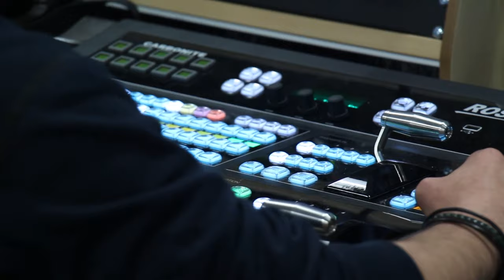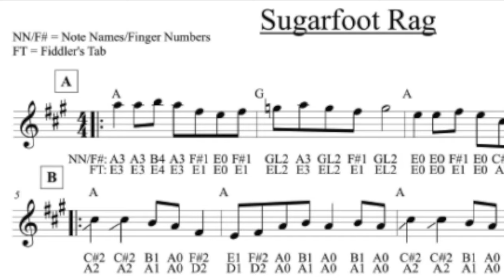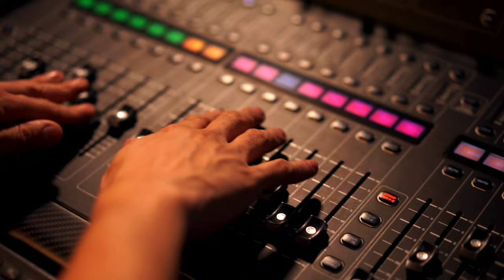Hot "Sugarfoot Rag" - Ray's 2023 Version - Ray Steelman - Harmonica HD 1080p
Harmonica easy listening music (most with lyrics), mostly cross keyed in one of 12 harp positions that best fit the harmonica song. (Sorry no harmonica tab or harmonica lessons.) Great videos for blues harmonica players to bluegrass harp players. Become an audio artist, not just a musician. There is a huge difference. Minor positions preferred when possible. Thanks.

Some or all of these photos and/or videos were found on Google Search using “Advanced Search and is stated by Google to be free to be used by the public to share, modify, even commercially.”

for the FREE use of these videos. Some or all of these photos and/or videos were found on Google Search using “Advanced Search and is stated by Google to be free to be used by the public to share, modify, even commercially.”

Some of our other videos  that you might enjoy may be found by searching for :  "N51224," “N23800” or ”N15057.”  Ray is a general aviation pilot holding certifications in single engine land, multi-engine land, high performance and complex aircraft, and is IFR certified.  Also, check out Ray's harmonica work by searching "Ray Steelman - Harmonica.”

None of the videos from this channel are monetized, and any advertisements that you may see on any of  the YouTube videos from this channel are from third parties, over which the owner of this channel has no control.  Also, the owner of this, channel has no connections to:
2) Go Fund Me Accounts,
4) any YouTube Advertising.

If you own any of the audio or video content in this video, and you do not want it to appear on our channel, please notify us via private message or email. The content will be REMOVED within 24 hours.

Conceive it, believe it, and achieve it!  Be your own hero!

Our personal advice to budding entrepreneurs:

“Things may come to those who wait, but only the things left behind by those who hustle!”

“Never confuse the impossible with the merely improbable!”

“Good judgment comes from experience and experience comes from bad judgment.”

“May God always keep an arm around my shoulder and a hand over my mouth…or get me in a headlock if necessary!”

“Don’t place too much importance on a formal education.
It’s self-education that is important and will make you wealthy.”

“The volume of sales means nothing. In business, the only thing that matters is the amount of money that goes into your pocket at the end of the day.”

We were once asked to sum up our business strategy in as simple terms as possible. Our reply was,

“You must sow the seed of ambition in your heart.”

“Remember, that your body is your temple
and your first million dollars is good health!”

Taken from page 12 of our book, Caveman Entrepreneurship.